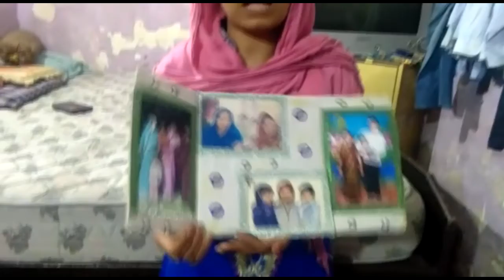STORY OF MEENA